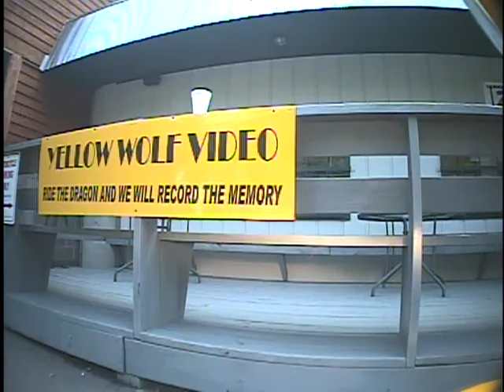deals gap with yellow wolf on my tail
yellow wolf films you as you ride